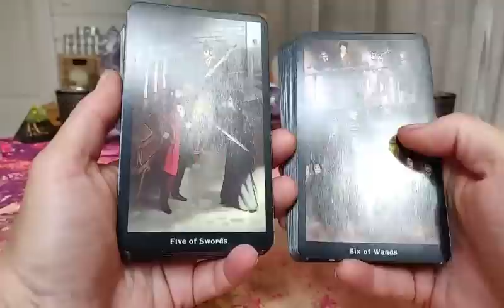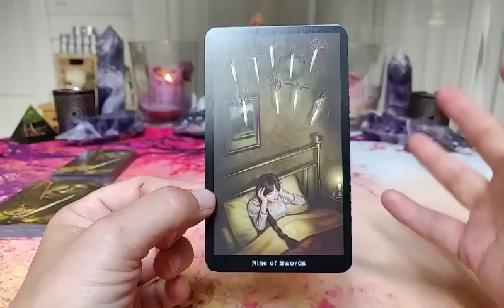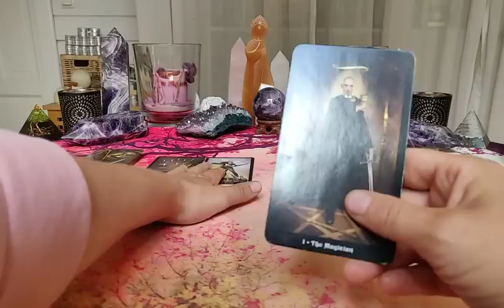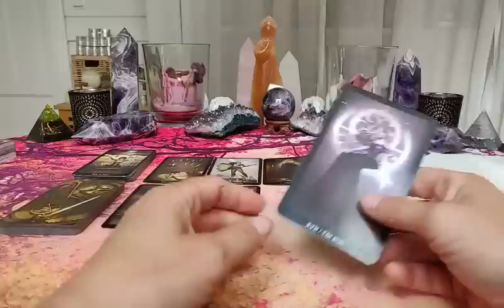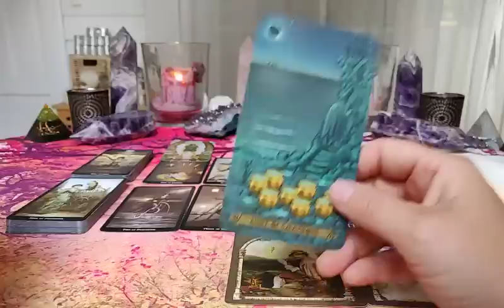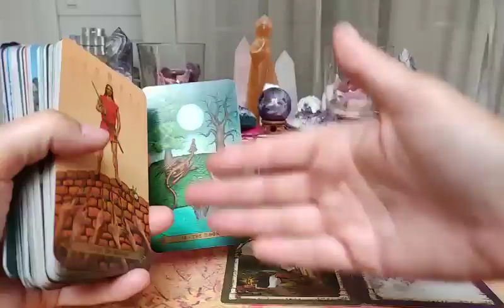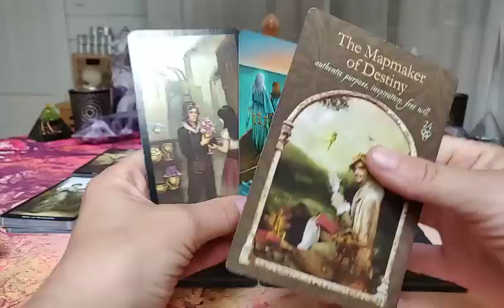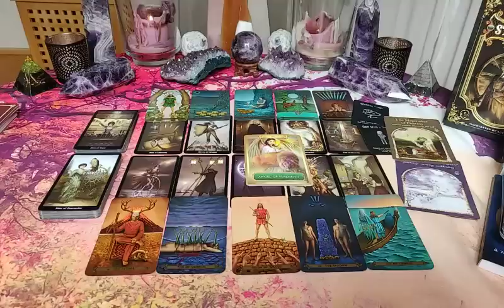CAPRICORN ♑ What can you possibly owe them? WHAT DO THEY WANT TO HAPPEN BETWEEN YOU?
This will be a LOVE READING for sun, moon, rising sign and Venus. Vedic or Tropical. The reading can go both ways. The drama is the same, but it can be different castings to the different roles, by the universe. So, when I tell you that this is you, it might as well be the person or situation you are dealing with. I usually read for the empaths side of the story within this dynamic. But also remember that the other person holds up a mirror of your shadow. So, use your own intuition and recognition to determine who is who in this reading for you.

Order a 20 min ALMOST PERSONAL reading for $25 USD or 195 SEK.
Either -  WILL THEY COME BACK? - WHAT DO THEY FEEL? or YOUR FUTURE LOVE?
AND write the name of the reading as a message.

LIMITED OFFER - Order a 20 min Personal Reading delivered within 48 hours for $100 USD or 1000 SEK.
AND write your question and your astrological signs as a message.

Få 50 kr rabatt när du beställer en 25 min personlig läsning med Swish

Decks being used:
- STEAMPUNK TAROT
- CELTIC TAROT
- WISDOM OF THE HIDDEN REALMS
- LOVE ORACLE